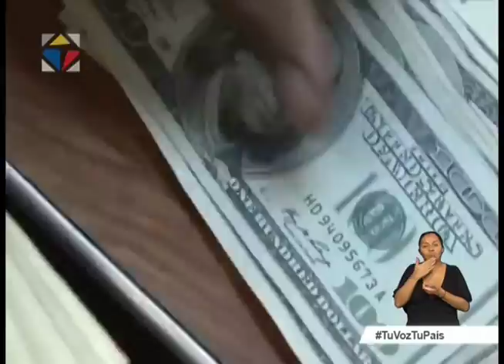Recuperación Económica SRI Noticiero Ciudadano 3era emisión 13-06-2017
Recuperación Económica SRI Noticiero Ciudadano 1era emisión 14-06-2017